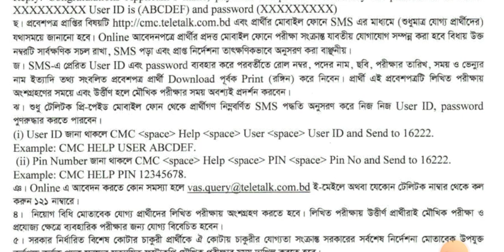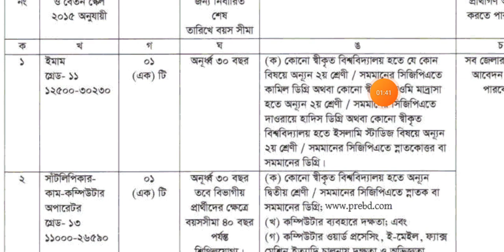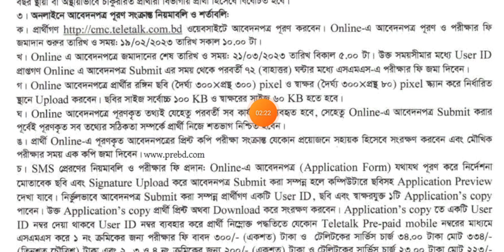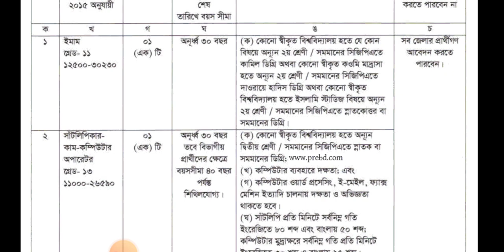অফিস সহায়ক চট্টগ্রাম মেডিকেল কলেজে নিয়োগ বিজ্ঞপ্তি -২০২৩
২৮৫ পদে সোশ্যাল এডভান্সমেন্ট (সেতু)তে নিয়োগ বিজ্ঞপ্তি ২০২৩,# Social# Advance NGO New Job Circular 2023

আরডিআরএস (RDRS) বাংলাদেশ NGO তে নিয়োগ বিজ্ঞপ্তি ২০২৩,RDRS Ego New Job Circular 2023

২৩৬৭ পদে,পরিবার পরিকল্পনা নিয়োগ বিজ্ঞপ্তি ২০২৩,ফ্যামিলি প্লানিং, Family _Planning Job Circular 2023

জাতীয় পরিকল্পনা ও# উন্নয়ন একাডেমি নিয়োগ বিজ্ঞপ্তি -২০২৩,NAPD New Job Circular 2023

মোবাইল দিয়ে চাকরির আবেদনের ছবিও স্বাক্ষর সাইজ করুন। how to create picture 300x300 pxel in photoshop

বাংলাদেশ পরমাণু শক্তি কমিশন এ নিয়োগ বিজ্ঞপ্তি - ২০২৩,Bangladesh Atomic_ Energy Commission Job Circular 2023

বাংলাদেশ
সেনাবাহিনীতে বেসামরিক পদে,
সৈনিক নিয়োগ ২০২৩.bangladesh